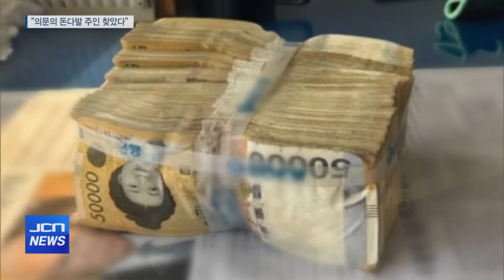[단독] "돈 다발 주인 찾았다" 80대 치매노인 추적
(앵커)
울산의 한 아파트 화단에서
수상한 돈다발이 잇따라 발견됐다는
보도 전해드렸는데요.

이 돈의 주인이 드러났습니다.

경찰은 치매를 앓고 있는 80대 노인이
화단에 돈을 두고 간 것으로 보고
동선을 추적 중입니다.

라경훈 기자의 단독 보돕니다.

(기자)
지난 4일과 6일 남구의 한 아파트 화단에서
잇따라 발견된 5만 원권 돈다발.

모두 7천500만 원이었습니다.

신고를 받고 출동한 경찰이
돈의 출처 확인에 나섰지만
화단을 직접 비추는 CCTV가 없어
돈의 주인을 찾는 데 애를 먹었습니다.

돈을 묶은 은행 띠지를 토대로
고액의 현금을 인출한 사람을 찾던 경찰은
돈다발의 주인이 중구에 사는 80대 남성인 것을 확인했습니다.

이 남성은 치매를 앓고 있는 것으로 알려졌습니다.

은행에서 돈을 인출한 노인은
거주하던 곳과 멀리 떨어진 남구로 이동해
해당 아파트 화단에 돈을 숨긴 것으로 알려졌습니다.

(싱크) 은행 관계자
"저번에 경찰서 분 오시고 나서 들어보니까
열람 영장 관련해 갖고 조사 동의 받고..."

경찰은 아파트 화단에서 발견된 돈다발이
80대 치매 노인의 것일 가능성이 높다고 보고
범죄 혐의점이 없는 만큼
조만간 사건을 종결할 예정입니다.

JCN뉴스 라경훈입니다.//